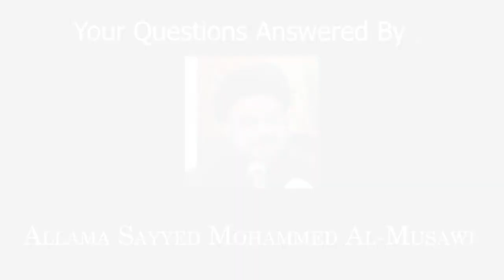How to Overcome Arrogance | Answered By Allama Sayyed Muhammed Al-Musawi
Imam Ali (a.s.) Said :
Arrogance grips the hearts just like a fatal poison.

Ghorar al-Hikam

Introduction BG Sound : O Fulfiller Of Needs by Ommeed Rowshanbeen